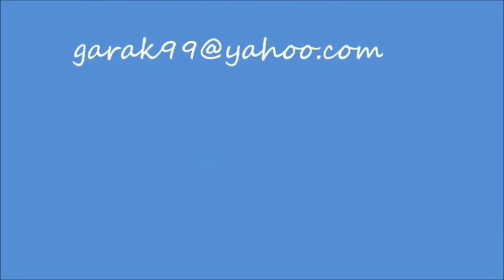Willie Nile "Cell Phones Ringing in the Pockets of the Dead"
Willie Nile & Band performing at Don hills in NYC (December-2010)